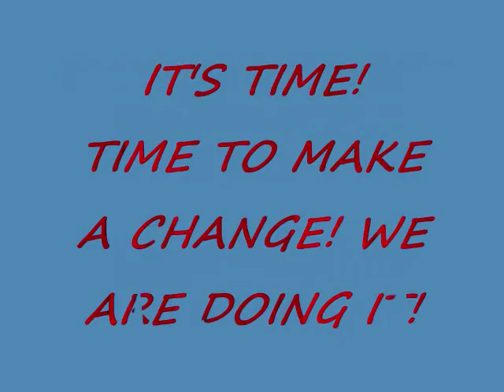FREE NATIONAL MOVEMENT,2012 IS ALL F.N.M!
THIS IS MY FIRST VIDEO I HAVE MADE, AND IT IS A CONTRIBUTION TO THE LEADER OF THE FNM, AND PRIME MINISTER OF THE BAHAMAS, I DIDNT HAVE MUCH PICTURES LOL, I AM STARRING IN THE VIDEO WAS A LAST MINUTE CALL BY THE PRODUCER, I AM THE FILLIN FOR THE MISSING TEAM MEMBERS OF THE FNM WHO COULDNT MAKE IT LOL JUST KIDDING, NO PICTURES OF THEM...BUT STAY TUNED TO THE SECOND ONE. BETTER BETTER VOTE F.N.M, SO IT WILL STAY BETTER! SO YAL SUPPORTERS MAKE YOUR M.P HAVE A PICTURE ON THE F.N.M, WEBSITE,
PLEASE  LISTEN TO HUBERT INGRAHAM ADRESS THE ISSUES OF CRIMES AND JOBS THIS WHAT INSPIRED THIS VIDEO ENJOY!